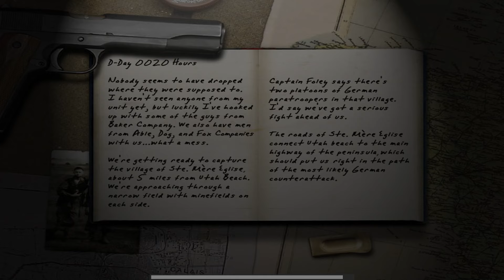Call of Duty Deluxe Edition